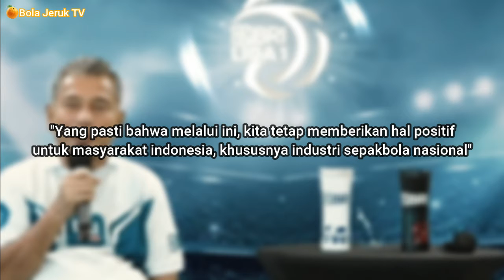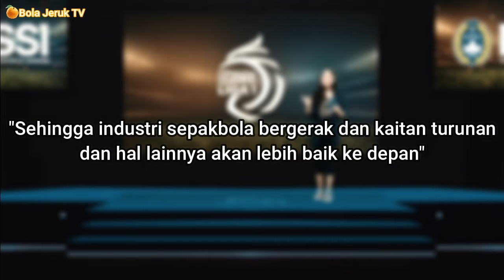Liga 1 BRI, Simbol Kebangkitan Ekonomi Sepakbola Indonesia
Seperti yang kita ketahui liga 1 2021 akan di mulai 27 agustus, liga 1 indonesia akan bekerjasama dengan sponsor terbarunya yaitu BRI .